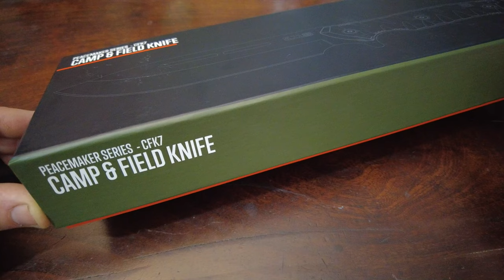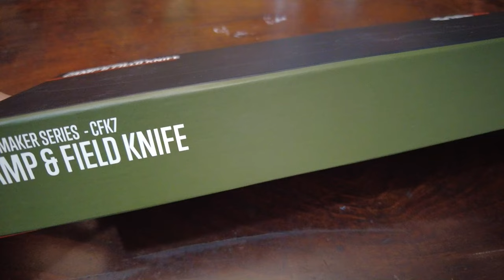BIVACCO CON UN LUPO E UN ORSO.. TESTANDO IL 5.11 PEACEMAKER..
Presento il 5.11 Peacemaker coltello da spacco davvero importante. con i suoi quasi 7mm di spessore 3 giorni di test in bivacco dove ho potuto conoscerlo meglio provato anche da Orso dai lunghi Coltelli che lo usava come un accetta. Fodero davvero intuitivo e comodo al porto anche per ambidestri. vi lascio il link su backpacco se siete interessati all'acuisto.

Spessore Lama 6,35 mm
Lunghezza Lama
16.5 cm
Taglio Utile 15,5 cm
Lunghezza Totale 33.02 cm
Materiale Lama
SCM 435
Finitura Elettrocoat Black
Profilo
Drop point
Filo
Piano
Impugnatura FRN Fyberglass Reinforced Nylon
peso 582gr.
Designer: Justin Gingrich

Lux Metal

Attrezzatura utile che puoi trovare su Amazon (e che uso anche io):

- Power Bank Solare 12000mAh e Dinamo a Manovella di Emergenza
- Braccialetto Paracord Sopravvivenza Militare
- Lampada Frontale
- Sacco a pelo estivo
- Fire Starter, acciarino da campeggio con pietra focaia in Paracord
- Punta da trapano manuale di sopravvivenza
- Lavorazione Artigianale Striscia in Cuoio per Cinture
- Pasta abrasiva elimina graffi
- Bussola schermata da polso
- Stufa portatile a legna con staffa per pentola da campeggio
- Set di tazze da campeggio in titanio
- Scatola di Metallo Latta, 95 x 62 x 20 mm
- Cesoie per bendaggi
- Laccio Emostatico
- Toppa ricamata con gruppo sanguigno
- Safety Whistle, fischietto salvataggio
- zaino Salomon XT6

Cosa uso per registrare:

- DJI Air 2S Fly, drone con stabilizzatore
- DJI Pocket 2 Fotocamera Stabilizzata
- Microfono Direzionale
- Custodia da trasporto impermeabile per DJI Osmo Pocket 2
- Cavalletto per Fotocamera
- SanDisk Extreme Pro 64 GB: SanDisk Extreme Pro 64 GB